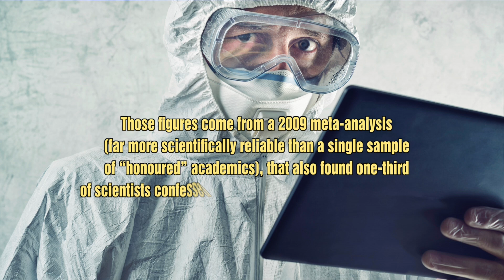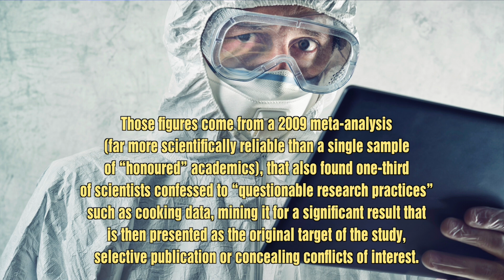TW Webcast: Are Scientists Honest?